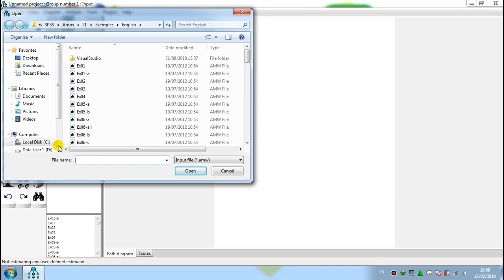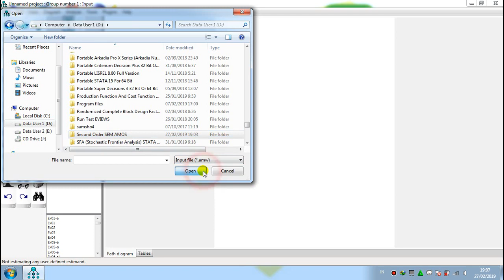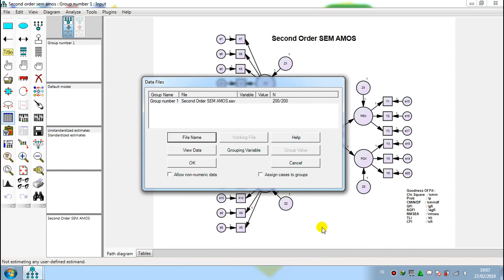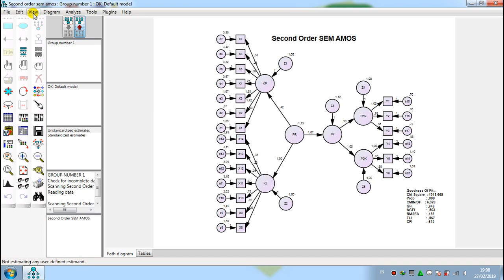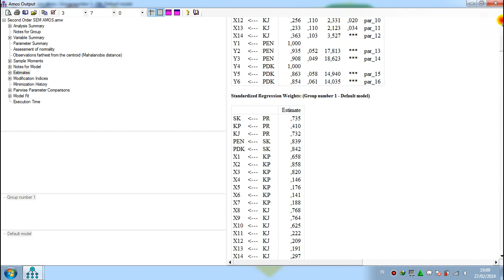Second Order SEM AMOS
this video I show how to deal with Second Order structural equation models, (SEM) factors in AMOS, both for measurement and structural models (Second Order structural  model equations (SEM))
Guide And Tutorial Second Order SEM AMOS